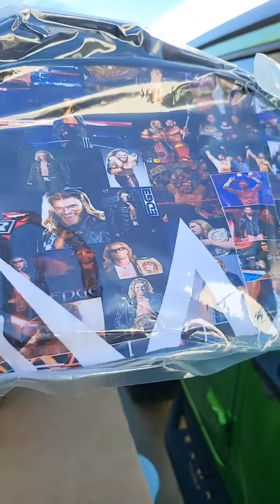Wendy has an addiction?!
Wendy is in rehab but cheating with her addiction!